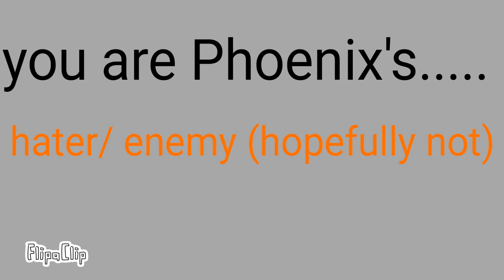You are Phoenix's....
Sceenshout to see what you got

(Oh god)